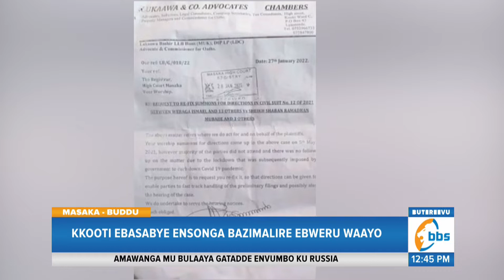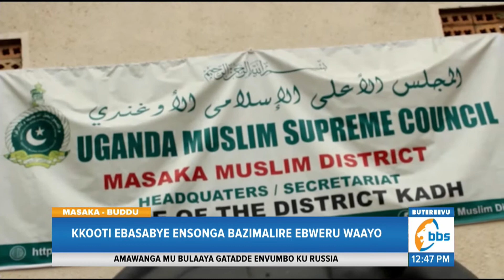Ensonga Z’ettaka Ly’obusiraamu e Ssembabule, Kkooti Ebasabye Ensonga Bazimalire Ebweru Waayo